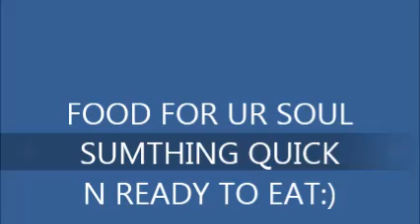OUICK MEAL TO MAKE WHEN U FEEL NO TYME FOR THE BIG STUFF:)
RANDOM MEAL QICK WHEN U DONT FEEL LIKE MAKN A GID GANGSTA SIZE MEAL U KNOW WHO WE DO:)